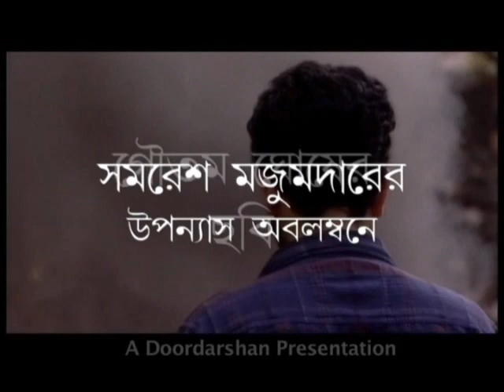Goutam Ghosh's introduction to Kaalbela and promos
This is Goutam Ghosh's introduction to Kaalbela in bengali followed by trailers